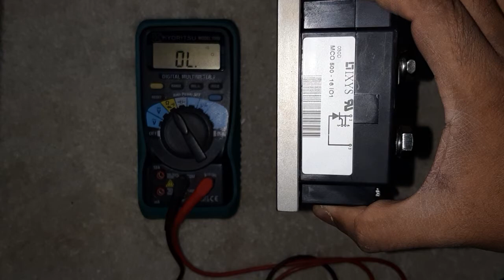How to test SCR with multimeter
SCR module: MCO500-16IO1